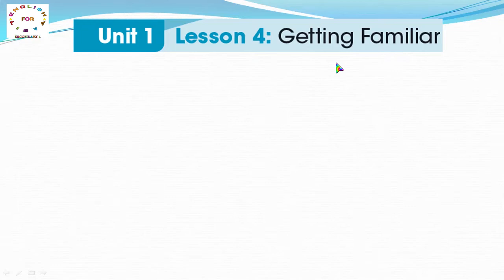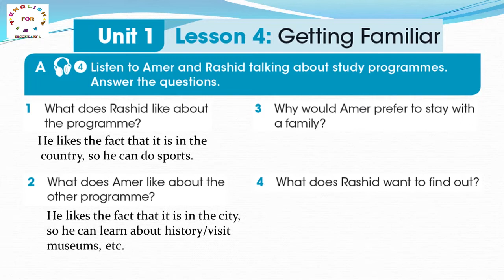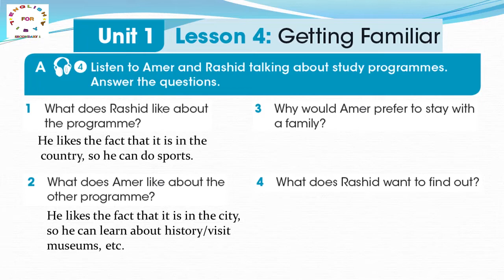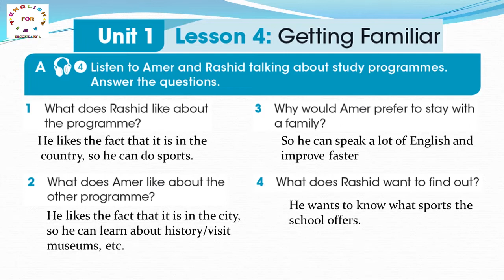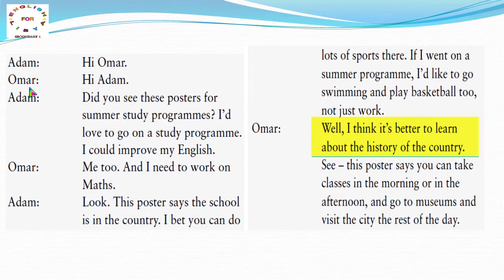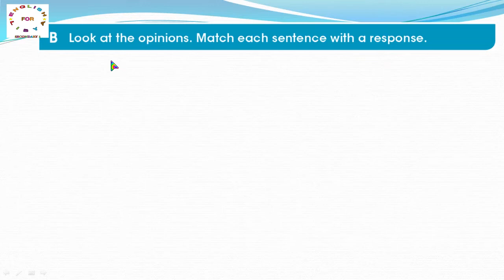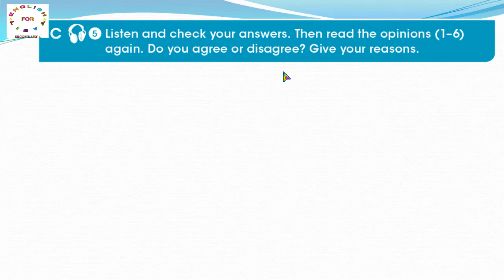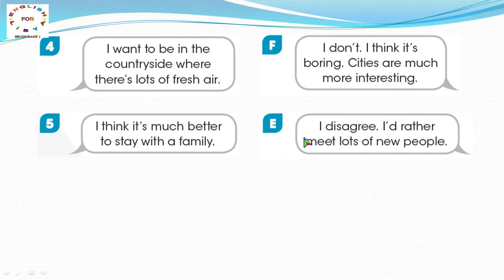Unit 1 Lesson 4 A